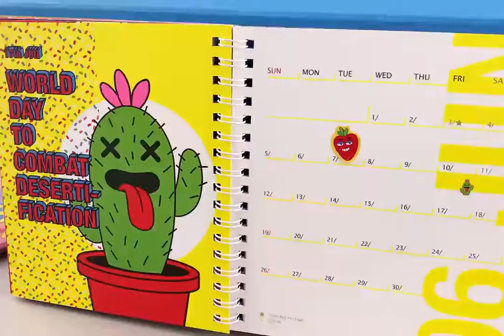2022 HH Calendar: Everyday is a special day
"Everyday is a special day"